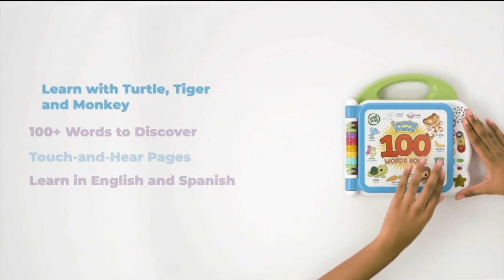2024 Toy Trends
It’s time to announce some of the exciting new toys and toy trends for 2024! Elizabeth Werner, a Toy Industry insider is here to share what’s new and fun!